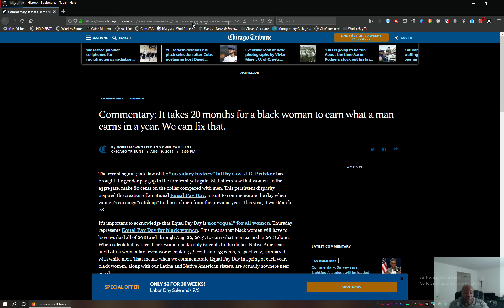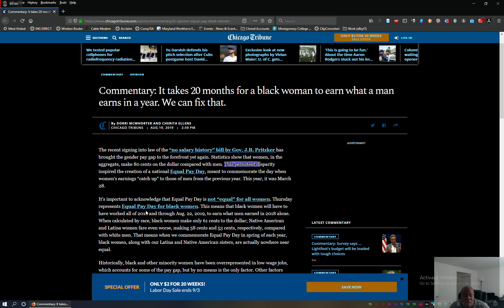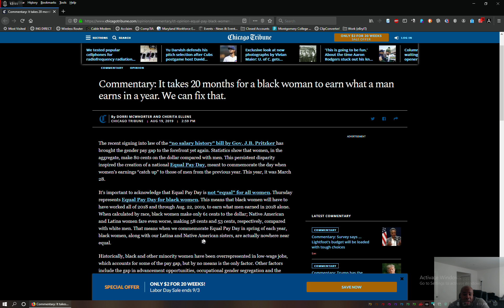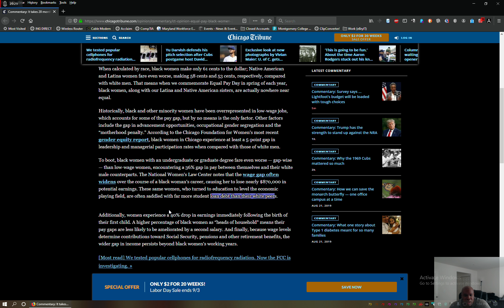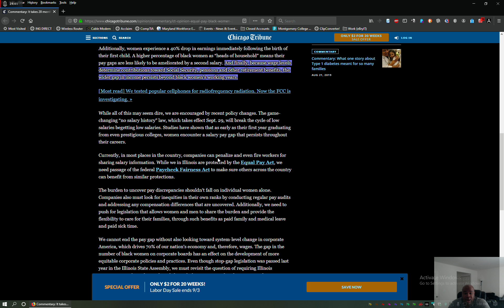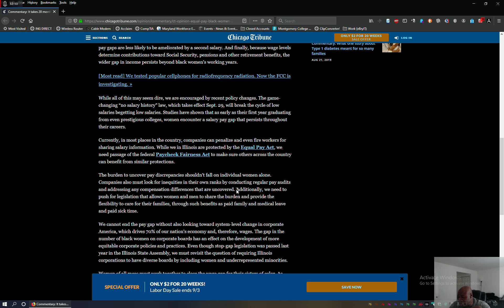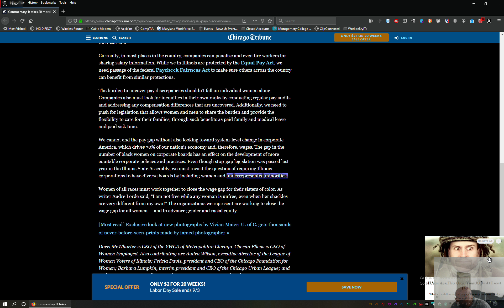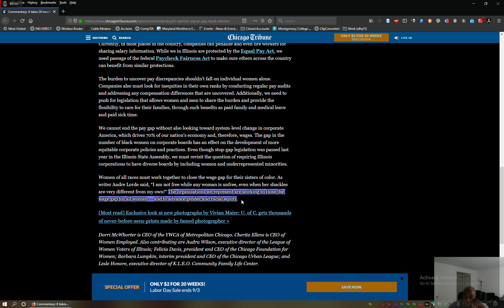It takes 20 months for a black woman to earn what a man earns in a year. We can fix that.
Commentary: It takes 20 months for a black woman to earn what a man earns in a year. We can fix that.